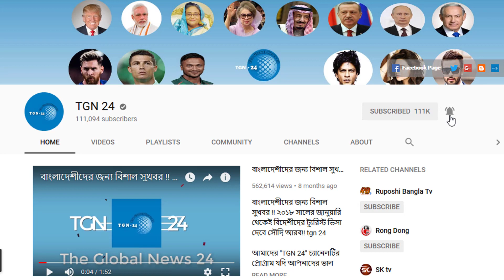সৌদিতে নতুন আসা প্রবাসীরা অব্যশই দেখুন - সৌদির কফিল ও সাদিকের মোবাইল নাম্বার ফ্যামিলিকে দিয়ে রাখেন।